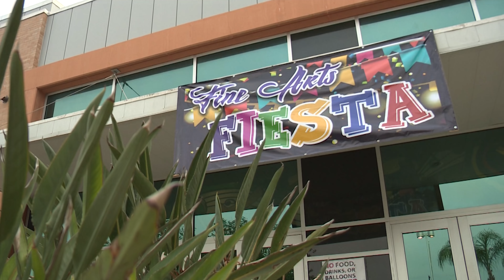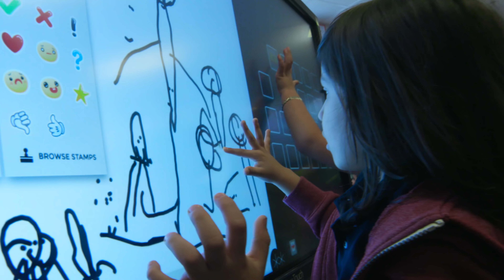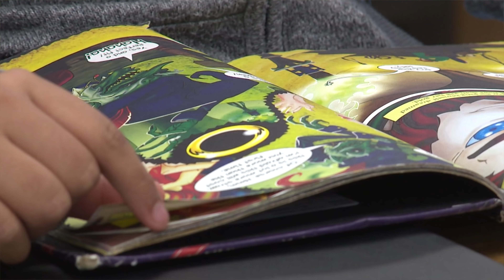Weslaco ISD Welcome Back to School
Dr. Priscilla Canales, WISD superintendent shares her thoughts on the 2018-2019 school year.